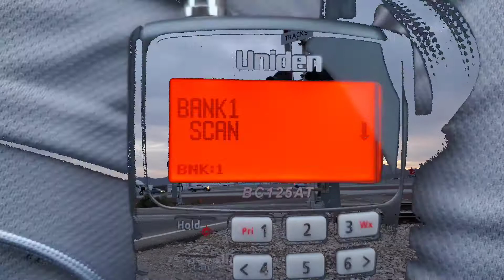UP 8224 Empty Autorack Train Southbound, Massingale Road Railroad Crossing, Marana, AZ